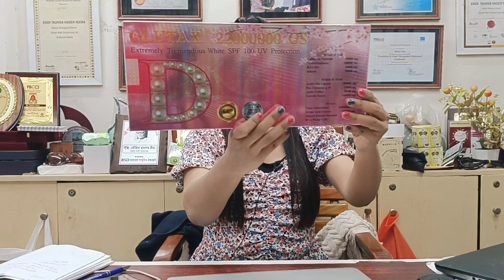glutax 22000000gs whitening Glutathione injection from Italy, relumins Glutathione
relumins skin care
relumins laser aesthetic

relumins laser aesthetic clinic
relumins skin care

আপনি কি ত্বকের সমস্যায় ভুগছেন? আপনার ত্বক কি রুক্ষ ও শুষ্ক হয়ে যাচ্ছে? কিংবা অনুজ্জল ত্বকের কারণে আপনার আত্ববিশ্বাস কমে যাচ্ছে? এবার ত্বকের সকল সমস্যার সমাধান নিয়ে এলো Relumins Skin Care

আমাদের কাছে পাবেন অ্যামেরিকান ও ইউরোপিয়ান বিখ্যাত ব্র্যান্ড গুলোর স্কিন কেয়ার প্রোডাক্ট, এছাড়াও রয়েছে জাপান, ইউকে, কোরিয়া, স্পেন, সুইজারল্যান্ড , ইটালি, অস্ট্রেলিয়া এবং বিশ্বের বিভিন্ন দেশের প্রিমিয়াম ডারমা মেডিকেটেড প্রোডাক্ট।

যা আপনার ত্বকের নিস্তেজ কোষ গুলোকে সতেজ করে ত্বককে করে তোলে সজীব ও উজ্জীবিত। যার ফলে ত্বক হয় নিখুঁত এবং চেহারায় ফিরে আসে কোমলতা ও তারুণ্য।  যা সেলিব্রিটি ও প্রিমিয়াম এবং ভিআইপি কাষ্টমারেদের ত্বক পরিচর্চায় ব্যবহৃত হয়।

আমাদের রয়েছে Glutathione suppliment, glutathione injections, Botox, Filer, Thread, Lipo PPC sliming injections , Cream, Serum, whitening soap, lotion, Hair Filler ,body filler,
Collagen, Vitamin C, Body Filler, Slimming Capsule , Chemical Peel, Mesotherapy, ACNE Mesta Products, Sun Screen, Thread Lifting , Micro needling , Microdermabrasion, Semi Permanent Lip color, Intimate Use products, Beauty Tools Accessories , PRP TUBE, Derma Devices, Medical Supply Accessories and home care products.

আমাদের আরো রয়েছে এক যুগেরও বেশি সময় ধরে স্কিন কেয়ার সেবা দেয়ার অভিজ্ঞতা।

Relumins স্কিন কেয়ার বিজনেস নেটওয়ার্কে রয়েছে স্কিন স্পেশালিস্ট, বিউটি এডভাইজার, বিউটি এক্সপার্ট, ডার্মাটোলজিস্ট, ডক্টর, নিউট্রিসনিস্ট, লেজার এক্সপার্ট, অ্যাশ্থেটিক ডার্মাটোলজিস্ট এবং রয়েছে এক্সপার্ট কাস্টমার সাপোর্ট ও হোম ডেলিভারি টিম।

এছাড়াও স্কিন ডক্টর, স্কিন স্পেশালিস্ট, ডারমাটোলজিস্ট,  লেজার সেন্টার, aesthetic সেন্টার, বিউটি সেন্টার, besuty parlour, স্পা সেন্টার, হসপিটাল, clinic  সকলকেই আমরা প্রোডাক্ট সাপ্লাই করে থাকি।

তাই কোয়ালিটি সম্পন্ন স্কিন কেয়ার প্রোডাক্ট পেতে আমাদের ইনবক্সে যোগাযোগ করুন ।
অথবা সরাসরি যোগাযোগ করতে চলে আসুন আমাদের অফিসে-
Relumins Skin Care and Mensen Media
New Market City Complex, Level 4 , New Market , Dhaka, Bangladesh

বিস্তারিত জানতে কল করুন আমাদের মোবাইল এবং হোয়াটসঅ্যাপ নাম্বারে-

Relumins Skin Care - For Your Beautiful skin